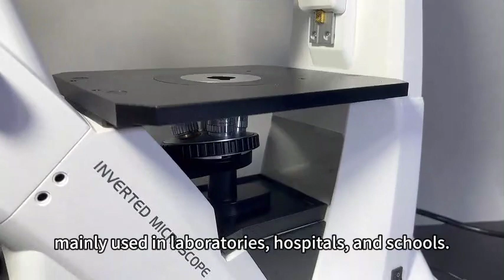Inverted Biological Microscope BDS500 with Digital Camera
BDS500 inverted biological microscope is widely used in biology laboratory. This model is equipped with digital camera, that is equipped with measurement software.
This microscope can also be used with connected digital cameras.